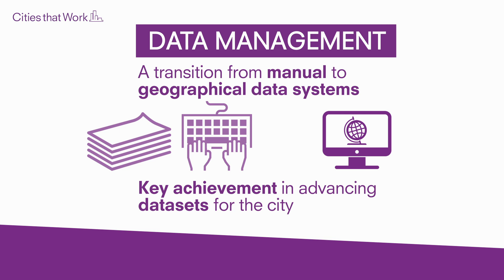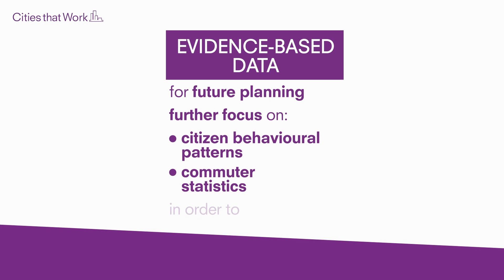Urban management: Data lessons from Amman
Reham Bataineh, Head of Local Plans Division for the Greater Amman Municipality, discusses Amman's transition from using manual data system to geographical one and how it has helped evidence-based decision making in the city.